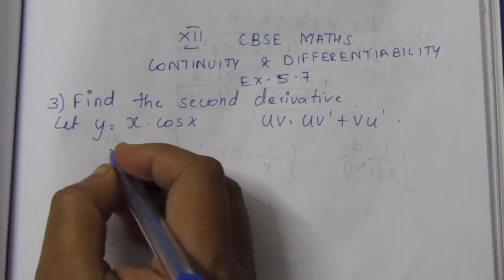CBSE NCERT CLASS 12 MATHS CONTINUITY & DIFFERENTIABILITY EX 5.7 SUM 3 (SOLUTION IN TAMIL)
CLASS12 CONTINUITY&DIFFERENTIABILITY#